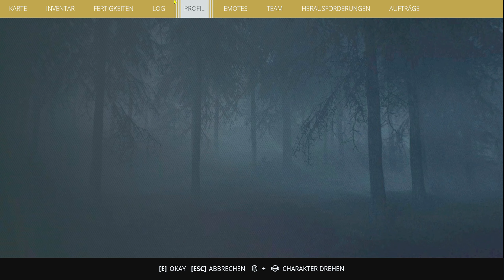MISS FESTHAKEL · GENERATION ZERO 3.1 🤖 Ep. 54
🤖 Let's Play Generation Zero Deutsch - Scharmützel-Modus - Ep. 54

🤖 Nachdem wir in Tärnboda Skans fertig sind mit festhakeln, geht die Wanderung weiter.

🤖 In der Aprés-Ski-Bar darf sich die Gute gleich noch mehr festhakeln.

🤖 In Gudlögs Stenar treffen wir auf mein Lieblingsfeature in diesem Spiel: Spawnmaschinen.

SEKTIONEN

00:00 Durch Tärnboda Skans
13:33 Hinauf zum Bereitschaftslager 018
17:57 Vom Björntunet an die Küste
26:31 Jagdclub Bergahyttan
36:25 Linderbar Aprés-Ski
40:42 Viele Hunter und ein Tank
1:00:12 Weiter geht die Reise
1:05:31 Armeestützpunkt Diggerhällen
1:15:58 Gudlögs Stenar feat. Spawnmaschinen